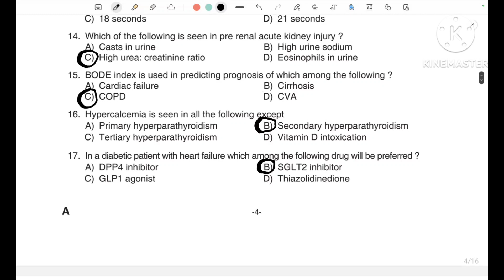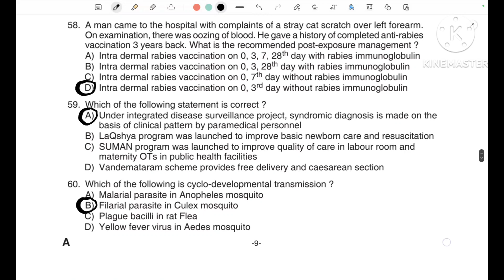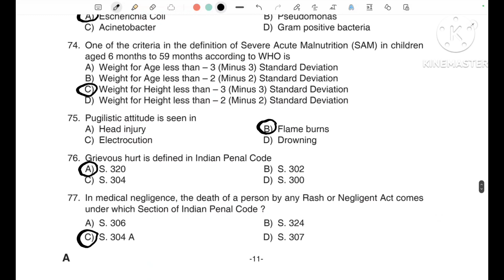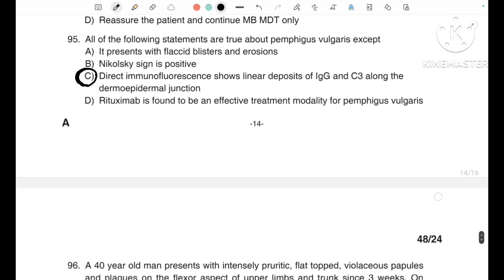048/2024 || Assistant Insurance Medical Officer , Assistant Surgeon || Provisional Answer Key